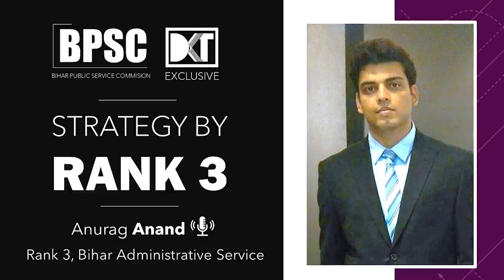Rank 3 64th BPSC Anurag Anand's Strategy | BPSC रैंक 3 अनुराग आनंद की स्ट्रेटेजी | DKT Exclusive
जानिए कैसे क्रैक करें BPSC अनुराग आनंद  से जिन्होंने 63rd BPSC  परीक्षा में तीसरा स्थान हासिल किया है. अनुराग का ये पहला एटेम्पट था और उनका ऑप्शनल सिविल इंजीनियरिंग है. इस लेक्चर में वो  बीपीएससी के पैटर्न के बारे में बता रहे हैं  और साथ ही साथ  प्रीलिम्स, मेंस और इंटरव्यू की डिटेल्ड से जानकारी भी दे रहें है .

BPSC | Rank 1 Shriyansh Tiwari shares his detailed strategy to crack BPSC | कैसे क्रैक करें BPSC

BPSC Topper Amulya Ratan (Rank 7 BPSC 63rd Exam) shares his BPSC strategy to crack in First Attempt

BPSC | How To Crack Bihar Civil Services Mains Exam | By Archana Kumari, Rank 6, 63rd BPSC Exam

BPSC | How to crack Bihar Public Service Commission Exam | By Ram Krishna | Rank 99 , BPSC 63rd Exam

Rank 7 Bihar CDPO Exam 2017 Rahul Mishra shares his strategy | बीपीएससी CDPO परीक्षा की स्ट्रेटेजी

Bihar Civil Services Exam | How to crack BPSC | By Sanjeev Kumar Sajjan | BPSC CSE Topper | Rank 1

Topper's Tips to Crack MP State Service Examination | By Mini Agarwal | Rank 3 | General PH Category